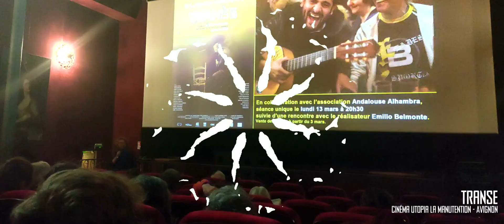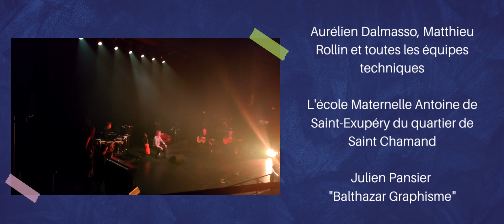22ème Festival Andalou - L'aftermovie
⏳ Il y a un mois, le 22ème Festival Andalou battait son plein !

👨‍👩‍👧‍👦Une édition placée sous le signe du partage, de l'art, de la culture, de l'ouverture et de l'intergénérationnel. Cette année, vous étiez environ 4 000 à répondre présent aux différents temps forts dont de nombreux enfants, adolescents et familles.

🫶 Un grand merci à vous tous, à tous nos partenaires, aux artistes et toutes les parties prenantes qui ont permis de faire de cette 22ème édition un succès. Avant de vous donner rendez-vous en mars 2024 pour la 23ème édition, nous vous offrons une dernière surprise : l'aftermovie du festival !

🙌Merci à :
Isam Ifghallal, Martine Guay, Audrey Fournier et toute l'équipe du Centre Social La Fenêtre, Fatima Himi et l'Espace Pluriel, Bruno Gardella, Aurélien Dalmasso, Matthieu Rollin et toutes les équipes techniques, l'école Maternelle Antoine de Saint-Exupéry du quartier de Saint Chamand, Julien Pansier "Balthazar Graphisme", Béatrice Valero, Carine Gonzalez et Ayrton Philippe.

Ayrton PHILIPPE

🎼Musiques
Cuadros de Amor – Luis de la Carrasca
Feeling Fine – Uncleboris

Crédit photo miniature : Bruno Gardella

📅Rendez-vous en mars 2024 pour la 23ème édition !

Association A. Alhambra
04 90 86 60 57